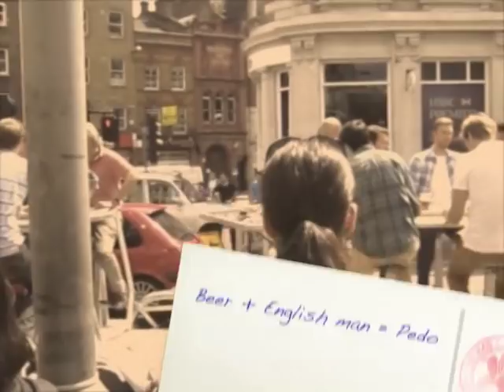Darwin JJOO invento al pedo